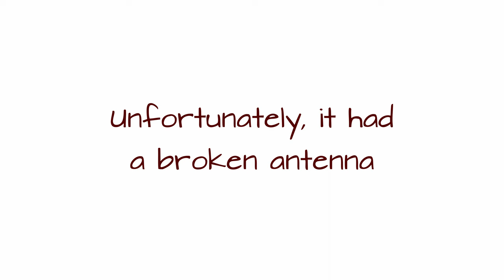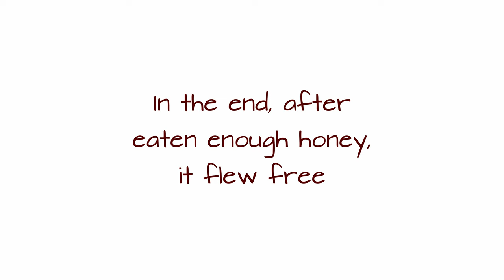Bumblebee and its awesome long tongue (Macro)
We would be very grateful for your like :)